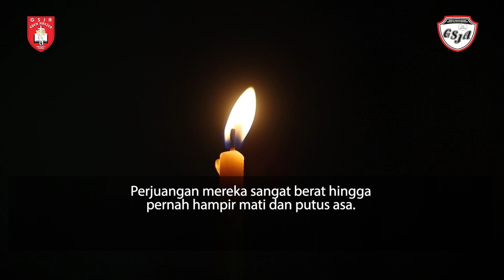Renungan Harian 1 Menit - 21 April 2024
Pembicara: Pdt. Indrijanti L.